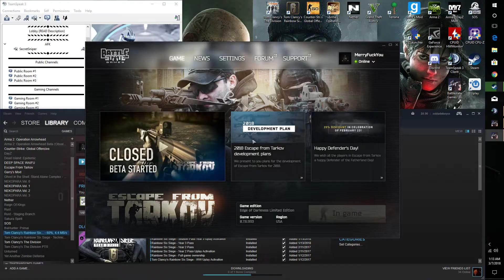What is this!?!?!?!